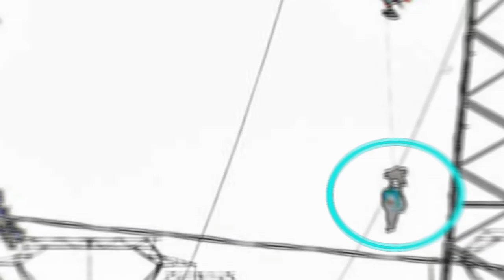Fighter jet crash: Pilot left dangling from power line - TomoNews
LORIENT, FRANCE — A fighter jet has crashed in France, leaving two of its pilots slightly injured.

SOURCES: Euronews, Le Telegramme, The Local France, BBC News, CNN